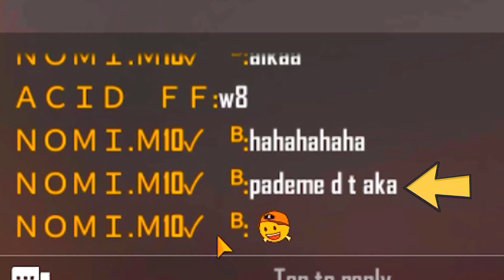Glowal and Sorath All Noor// On the Glow Name off Sorth All Noor 🥺🥺🙏🙏freefire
PC Specs:
Core i5  3rd Generation
NVIDIA Ti 780  3GB
8GB  Ram